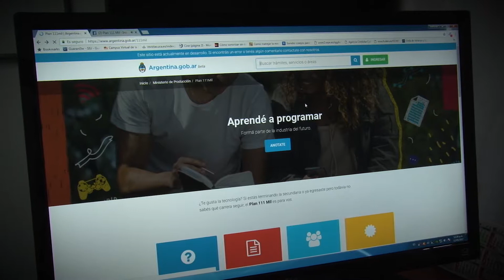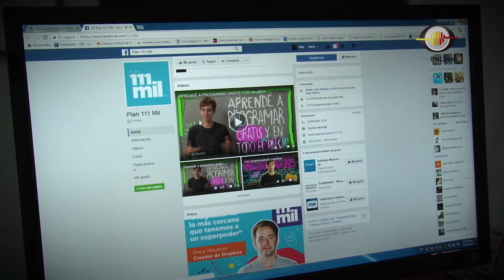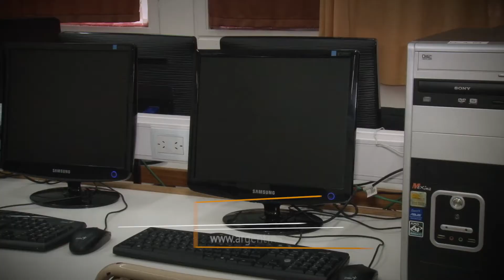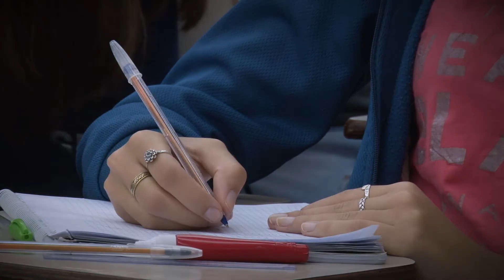Capacitación Plan 111 Mil en la Facultad de Ingeniería - UNLPam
El Ministerio de Educación y Deportes de la Nación lanzó el  Plan 111 Mil con el objetivo de formar programadores y emprendedores tecnológicos para cubrir la demanda laboral de la industria basada en el conocimiento. La Facultad de Ingeniería brindará esta capacitación a partir de agosto, orientada a jóvenes del último año de la secundaria.